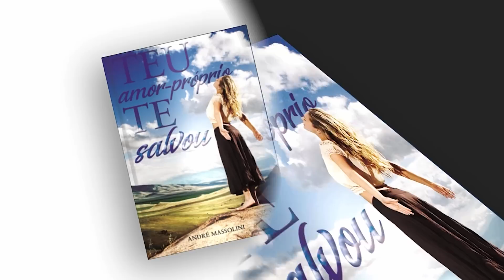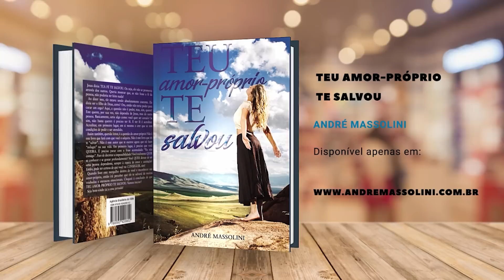Beijei outro enquanto demos um tempo... Devo contar?